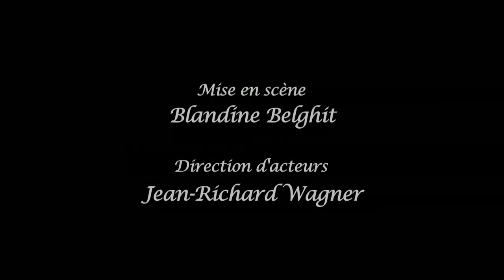Mais qui est donc François Boissel ?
Teaser de la pièce de Théâtre sur François Boissel, le révolutionnaire ardéchois oublié (effacé ?) de l'Histoire !
Acteurs : Magali Riffard & Pierre Antoine Courrouble
Mise en scène : Blandine Belghit
Direstion d'acteurs : Jean-Richard Wagner
D'après l'ouvrage "Citoyen Boissel" paru aux Presses eu Midi
Production de la pièce : Association Cercle Boissel & Samerlin Création
Vidéo Muriel Biton pour Les Films du Chassezac